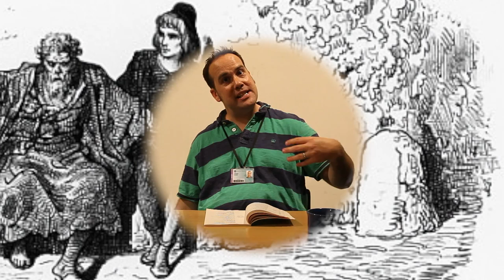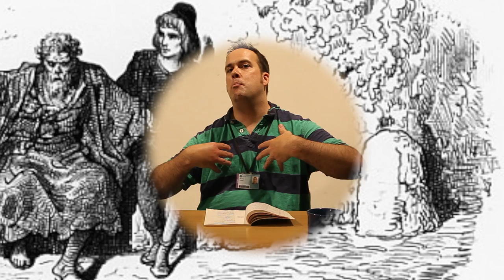Barton Peveril College - Rime of the Ancient Mariner Video Lecture - Part 5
The fifth part of seven video lectures on Samuel Taylor Coleridge's, The Rime of the Ancient Mariner - Dover Thrift edition.

Read by - Tom Voaden
Video by - Robin Savage